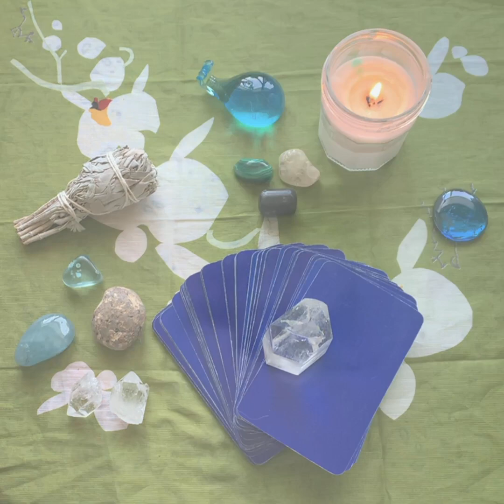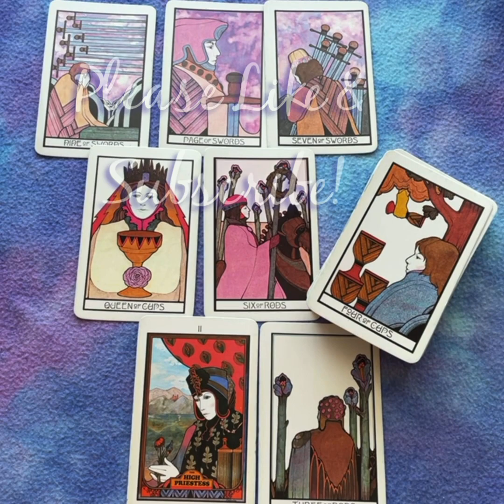Week Ahead June 28 -July 4, 2021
In this video I take an intuitive look at the energies surrounding our week ahead and to see what may be happening in the news.

Sign up for your Card for the Day!

I am on Minds:
Minds.com/intuitiveedge/

YouTube is placing ads on many content creators’ work.  I receive no revenue whatsoever from any ads that may appear on my videos, and I have no control over their placement or content.

YouTube does not allow monetization for channels with fewer than 1000 subscribers, or a number of equivalent watch hours.  Until I reach 1000 subscribers, I am unable to apply for monetization. Yet, YouTube can place ads on my content, making money off of my work.  If they can make money off of my work, should I not be given the same consideration?